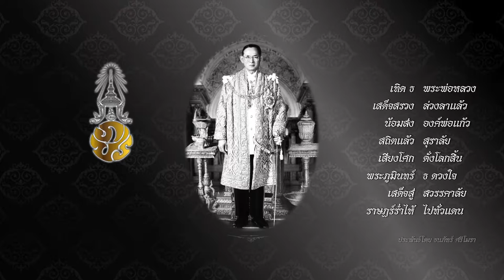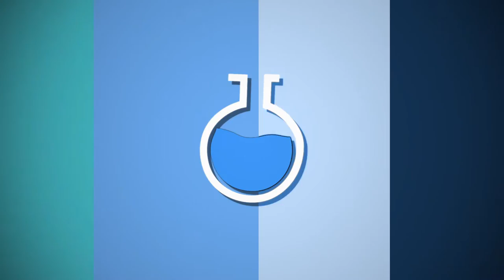ว้าววิทย์ช่วยเศรษฐกิจชาติ ตอน สารช่วยแตกตัวในยาเม็ดจากไฮโดรเจลมันสำปะหลัง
ศูนย์พันธุวิศวกรรมและเทคโนโลยีชีวภาพแห่งชาติ สวทช. ร่วมกับสถาบันค้นคว้า และพัฒนาผลิตผลทางการเกษตร และอุตสาหกรรมเกษตร มหาวิทยาลัยเกษตรศาสตร์ และคณะเภสัชศาสตร์ มหาวิทยาลัยเชียงใหม่ พัฒนากระบวนการผลิตผงไฮโดรเจล จากวัตถุดิบที่หาได้ในประเทศ ราคาไม่แพง อย่างแป้งมันสำปะหลัง และกรดอินทรีย์ ซึ่งข้อดีคือ ย่อยสลายได้ ปลอดภัยต่อผู้บริโภคและสิ่งแวดล้อม

โดยผงไฮโดรเจลจากมันสำปะหลังที่พัฒนาขึ้นนี้ มีคุณสมบัติที่เหมาะจะนำไปใช้เป็นสารช่วยแตกตัวในยาเม็ด คือ สามารถดูดซับน้ำและพองตัวได้อย่างรวดเร็ว จนเกิดแรงดันให้องค์ประกอบในเม็ดยาแตกกระจายตัวออก ทำให้ตัวยาสำคัญละลายได้ดีในเวลาสั้น ร่างกายดูดซึมได้ง่าย และให้ประสิทธิภาพทางการรักษาดีขึ้น ที่สำคัญคือ ใช้แทนสารช่วยแตกตัวทางการค้า ซึ่งมีราคาสูงและต้องนำเข้าจากต่างประเทศ นอกจากผลิตยาเม็ดแล้ว ไฮโดรเจลแป้งมันสำปะหลัง ยังนำไปใช้กับผลิตภัณฑ์รูปแบบเม็ดอัดแข็งอื่นๆ ที่ต้องการให้เกิดการแตกตัว และปลดปล่อยสารออกฤทธิ์อย่างรวดเร็วได้ด้วย